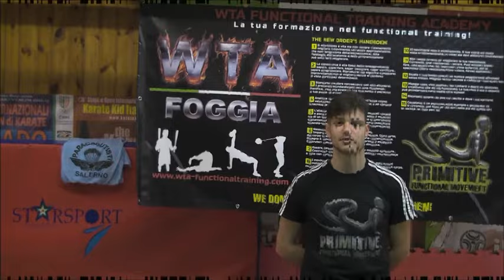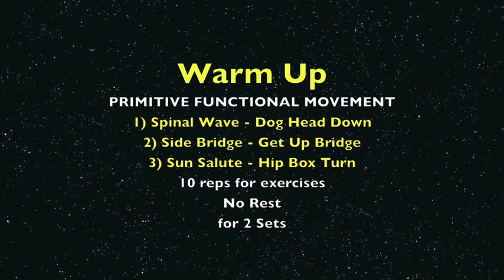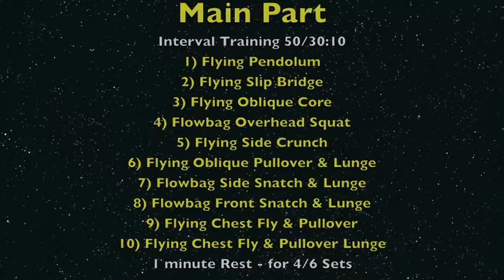Functional Training Workout for Skydiving - Paracadutismo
Functional Training APP Workout with 1500 video-exercises and 45 differents Training Program's Methods.